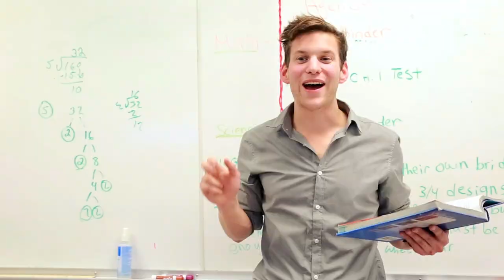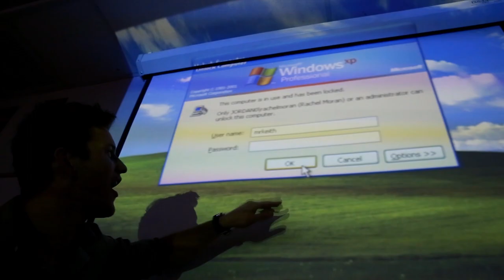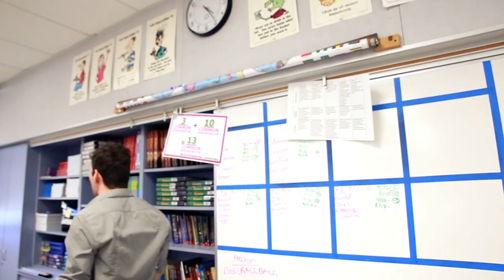ANNOYING THINGS TEACHERS DO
Some things Teachers do with or without knowing it can be really annoying. So that is why, this week, with some help of some friends, and the best people to ask about annoying things teachers do, students themselves

Also thank you everyone for helping me with today's video! if you want to be mentioned in the description let me know!

STARRING:
Keith as Teacher
Students as Students

Mark-O  @markodubsteper

Marisa   @ dj_marisa_88

Haley B. Powell

Jordan M. Powell

Filmed by Becky
follow her @travelerbeki
My name is Keith
and peace be with you